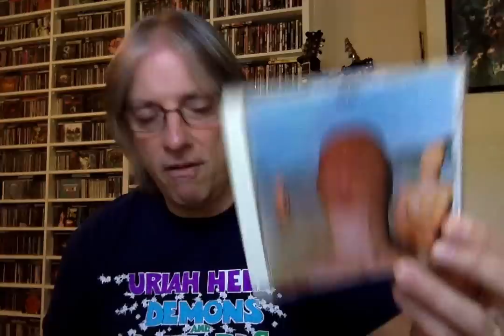A Tribute to Lee Kerslake (1947-2020)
Join host Pete Pardo for a tribute to the late drummer Lee Kerslake (Uriah Heep, Ozzy Osbourne, Toe Fat, The Gods, Living Loud, Head Machine) who passed away today at the age of 73.